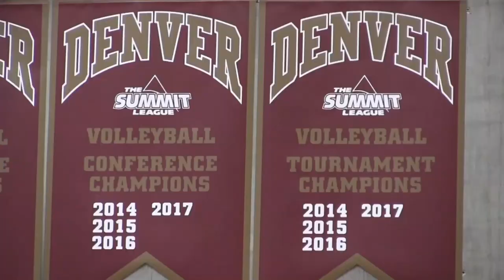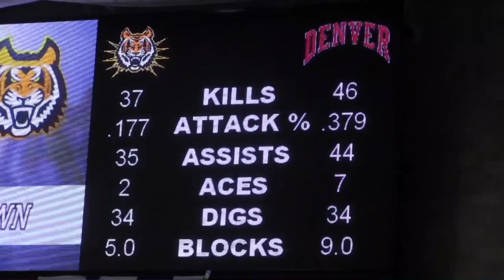DU Volleyball - Andrea Eddy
A profile of University of Denver Pioneers volleyball setter Andrea Eddy, a native of Colorado, in the "Where are they now?" segment of "Colorado Prep Spotlight" on Altitude Sports.